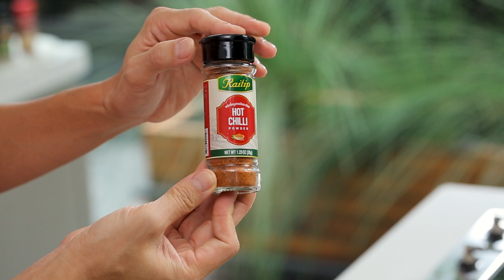ไก่ป๊อบลุยสวน Chicken Popcorn in The Garden : พลพรรคนักปรุงพลัส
Pholfoodmafia+ 1 November 2020
รายการพลพรรคนักปรุง 1 พฤศจิกายน สอนทำอาหาร

💥  ไก่ทอดชิ้นเล็ก เคล้ามากับน้ำยำรสกลมกล่อม✨💖 พร้อมด้วยสมุนไพรและธัญพืชแบบไทยๆ 🔥🌶 เรียกได้ว่ามากันครบสวน
แนะนำให้เพื่อนๆเข้าไปดูสูตรที่เว็บไซต์

สามารถช้อปออนไลน์ได้ที่ shopee

Chicken Popcorn in The Garden
Not literally in the garden, but every so often “in the garden” describe the way of seasoning with gargantuan amount of herbs and spicy yet sour dressing, which go surprising well with fried chicken.

ข้าวหน้ากะเพราไก่กับไข่ก้อนเมฆ

หมูกรอบซอสมัสตาร์ดสองรส

ช็อกโกแลตร้อนฮันนีเอิร์ลเกรย์